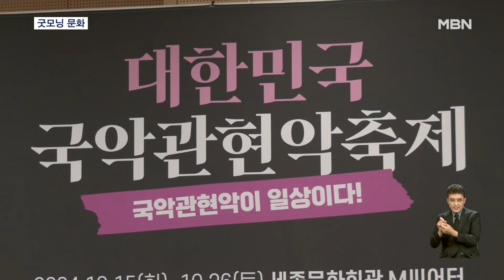[굿모닝 문화] 전통음악 10색 / 물질과 비물질의 교류 / 강동원의 칼춤 [굿모닝 MBN]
【 앵커멘트 】
  지난해 국악계에 새 바람을 일으켰던 '국악관현악축제'가 더 커진 규모와 다채로운 협연 무대로 돌아옵니다.
  여성작가로는 드물게 양자 역학과 에너지 흐름에 주목해온 오유경 작가의 개인전이 열립니다.
  문화 소식, 이상주 기자입니다.

【 기자 】
  대한민국을 대표하는 10개 국악관현악단이 참가하는 축제가 '대중과 가까이'라는 키워드로 열립니다.

  '국악은 근엄하고 진지하다'는 편견을 깨는 축제로 피아니스트, 성악, 소리꾼, 국악그룹, 소프라노, 첼리스트 등 다양한 장르의 뛰어난 연주자들이 뭉쳤습니다.

  록밴드 '백두산'의 기타리스트 김도균의 무대와 박범훈 축제추진위원장이 직접 피리 연주자로 나서는 '창부타령' 일본 전통음악가 나카이 토모야가 일본 고토 협주곡 '소나무'를 국악관현악곡으로 편곡하는 흥미로운 무대가 팬들을 기다립니다.

▶ 인터뷰 : 안호상 / 세종문화회관 사장
- "우리 국악관현악의 객관적인 모습들을 갖춰가는데 '우리 국악관현악축제가 조금이라도 역할을 했으면 좋겠다' 이런 생각을 하면서 준비하고 있습니다."

  둥근 모양의 나무 합판, 금박, 고무, 메탈, 크리스털 등으로 구성된 작품은 마치 어린 시절 장난감을 떠올리게 합니다.

  오유경 작가는 각각의 재료가 가진 재질을 살리면서도 분리된 재료로 구조를 만들고, 그를 통해 시적인 공간을 연출합니다.

  작가에게 세상 어떤 것도 홀로 존재할 수는 없으며 서로 연결되고 축적하고 쌓이고 반복하면서 하나의 존재가 탄생하고, 모든 것은 연결됩니다.

  전쟁이라는 어지러운 시대적 상황에서 견고한 신분제를 깨부수려는 자와 지키려는 자의 대결을 속도감 있게 담아냈습니다.

  강동원, 박정민, 차승원이라는 스타에 시원시원한 액션, 판소리 등이 어우러져 OTT 작품으로는 최초로 제29회 부산국제영화제 개막작으로 선정되기도 했습니다.

  화제성과 대중성 면에서 눈길을 사로잡지만, 극장에서 만날 수 없어 작품의 액션과 색감, 사운드를 온전히 살릴 수 있을지 의문입니다.

  MBN뉴스 이상주입니다.